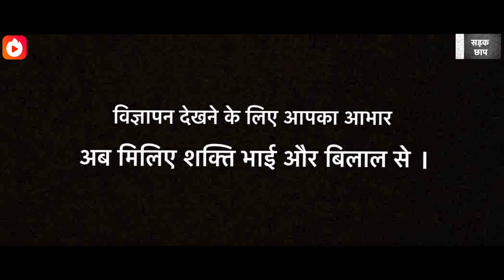Shakti Bhai Ka Bhoot | Sadak Chhap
Bilal has accidentally killed Shakti Bhai and now his ghost is haunting him, how will Bilal get rid of it, Watch video to know more

Parineeti Chopra& 10Lakh rupee Prize is waiting for on Hypstar at 9:30PM this Saturday 17th Feb. Go Download Hypstar App WIN CASH REWARD Everyday on Hypstar
Download Hypstar Now!

Credits: Performed by : Shubham Gaur, Ankur Pathak, Lucky Sharma & Rohit Chadha
Written by: Shubham Gaur, Ankur Pathak & Kumar Gaurav Singh
Shot by : Kumar Gaurav Singh.
Edited by: Rohit Chadha.